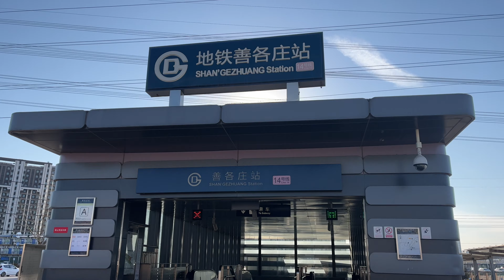Beijing Walking,Environment around the subway station,Line 14 Sangezhuang Station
Today I went to Shangezhuang Station, the starting point of Line 14. Obviously, the location here is relatively remote, with few people and buildings around, and it feels like a village in a city.
00:00 Intro
01:50 Exit A of Subway Station
02:10 Chuangyuan Road
10:25 Hongchangjun Sports Park North Gate
18:50 Shangezhuang Village
27:05 Exit D of Subway Station

There are currently 27 subway lines in Beijing, with 459 stations and an operating mileage of 783km.
I will walk around each subway station, take you to feel the surrounding environment of each subway station, and see the development of various parts of Beijing from another angle.